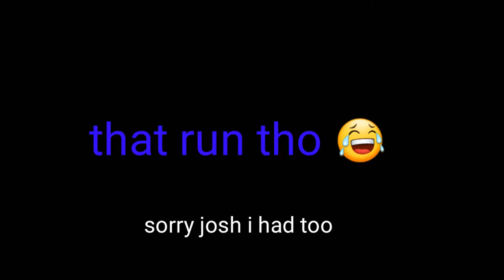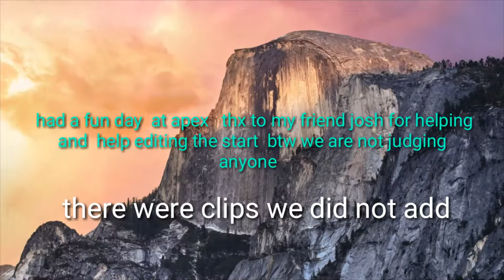When we're bored at a trampoline park with memes